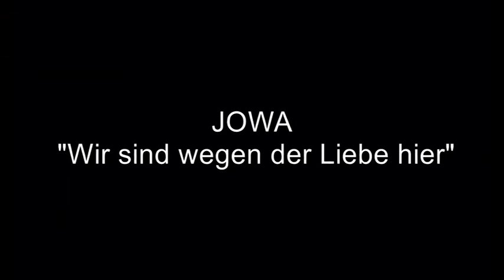JOWA "Wir sind wegen der Liebe hier"